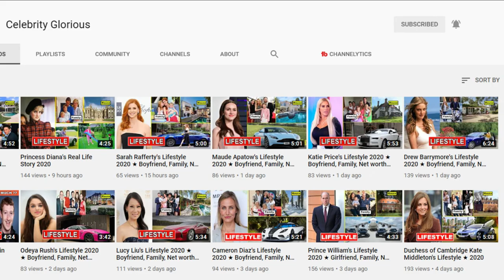Serinda Swan's Lifestyle 2020 ★ New Boyfriend, Net worth & Biography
Serinda Swan is best known as a TV Actress. Canadian-born television actress known for her starring role on the short-lived series Breakout Kings. She was born on July 11, 1984 in Vancouver, Canada. She appeared in Tron: Legacy, which starred Jeff Bridges. She made her television debut on the CW’s Supernatural.

Serinda Swan is one of the successful TV Actress. She has ranked on the list of those famous people who were born on July 11, 1984. She is one of the Richest TV Actress who was born in Canada.

v=cbhONA9tXmM

Serinda Swan,Serinda Swan Lifestyle,Serinda Swan Lifestyle 2020,
serinda swan movies and tv shows,serinda swan husband,serinda swan 2020,serinda swan tron,serinda swan instagram,
serinda swan tv shows,serinda swan graceland,serinda swan height.

♡Celebrity Glorious♡